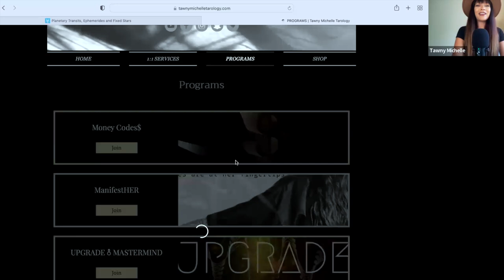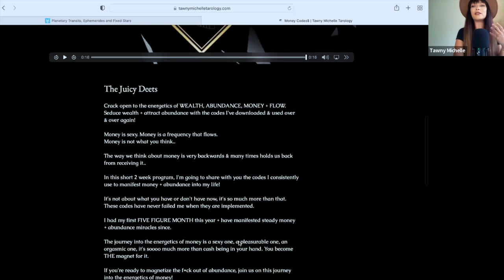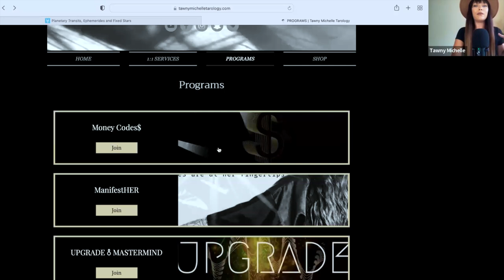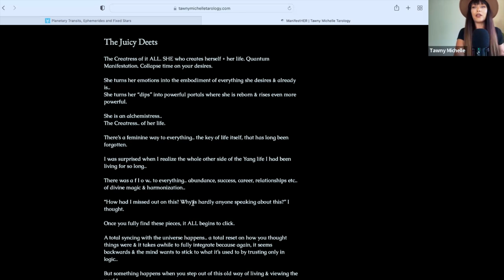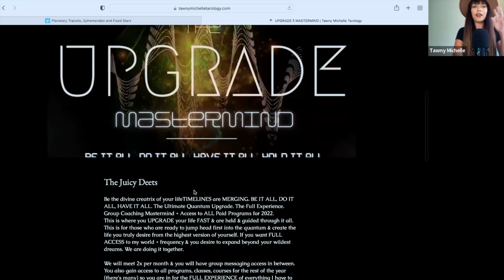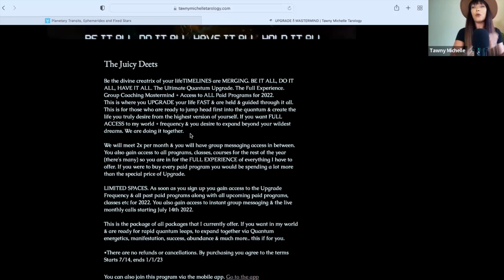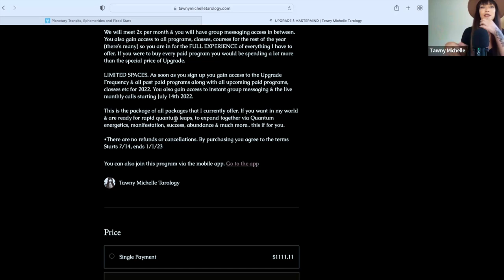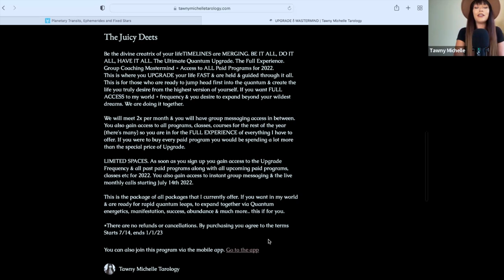How I Quantum Leaped To A $10K MONTH⚡️ Quantum Manifestation, Abundance + Energetics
LEARN ASTROLOGY EASILY!